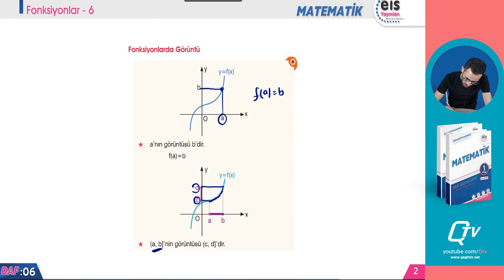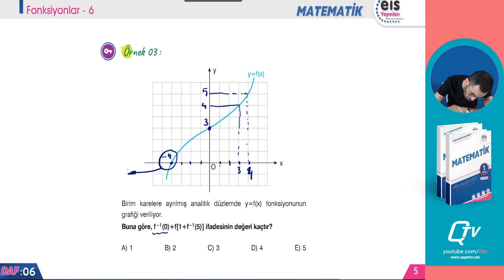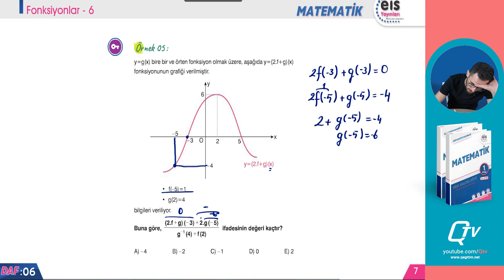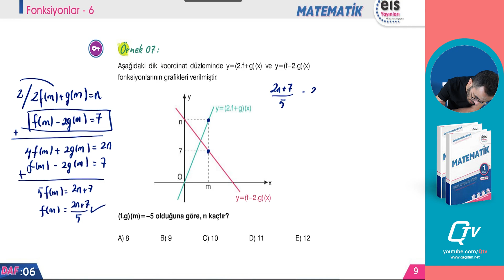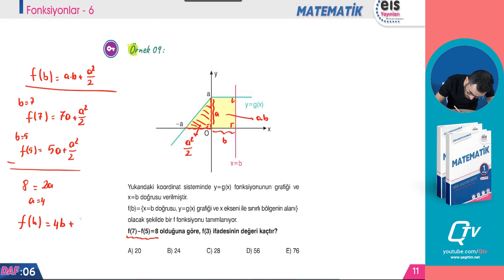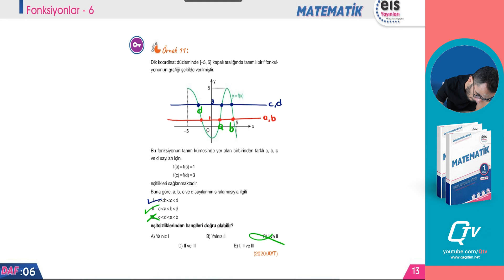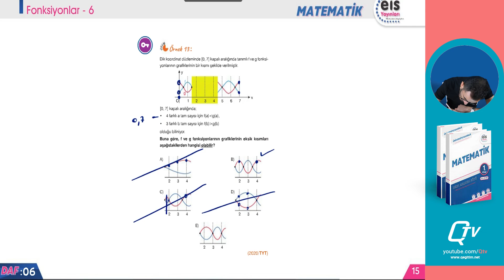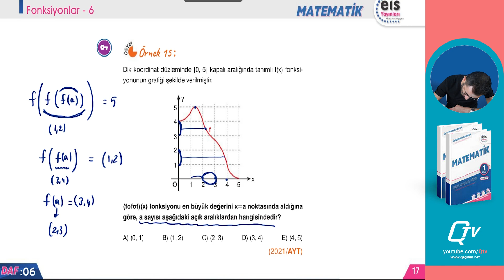EİS Mavi Set 2. Kitap Matematik Ders Anlatım Föyleri | Föy 6 | Fonksiyonlar 6